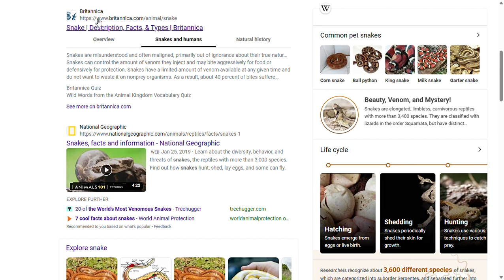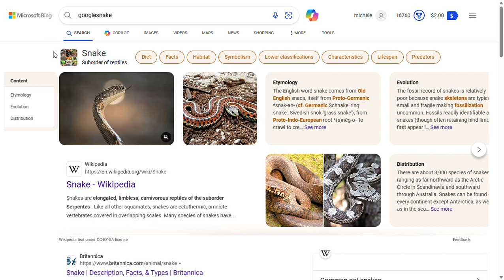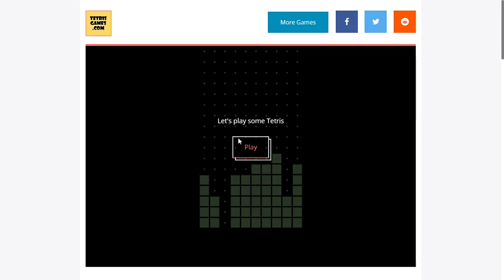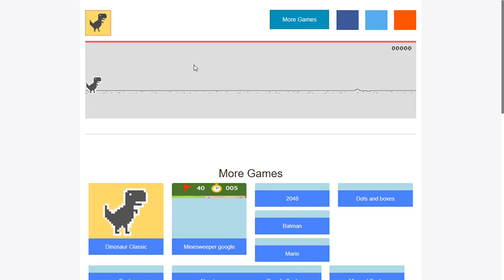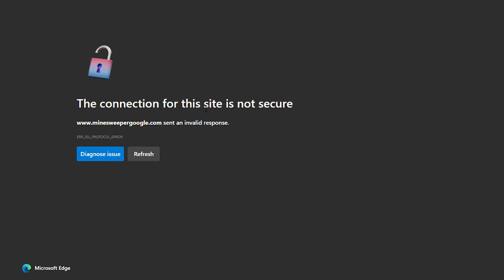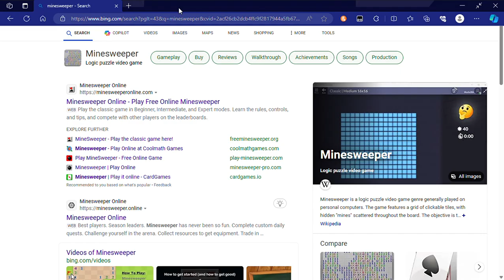INTERNET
._. just don't